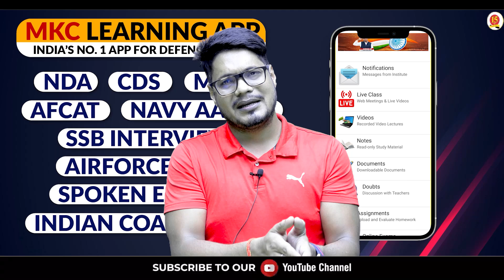Success VS Failure - The Real Truth ! Difference between Failure & Successful | Motivational Video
सफल और असफल व्यक्ति में क्या अंतर होता है ? | Major Difference Between Failure & Successful Candidate | Motivational Video for Students - By Saurabh Sir

Join Major Kalshi Classes for complete and thorough preparation of all Defence Exams, SSB Interview, and Spoken English